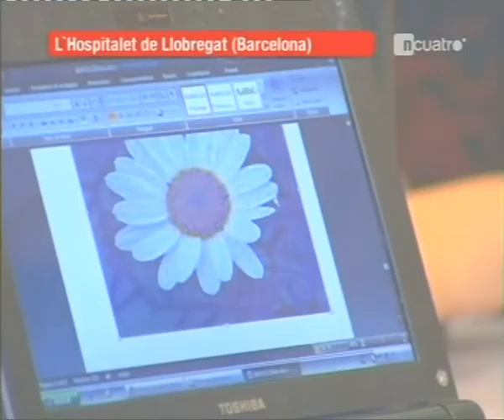Balance del primer año con libros de texto digitales en las aulas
Noticias de Cuatro en el que profesores y alumnos hacen un balance del primer año de uso de los libros de texto digitales y la escuela 2.0, el resultado: notable .